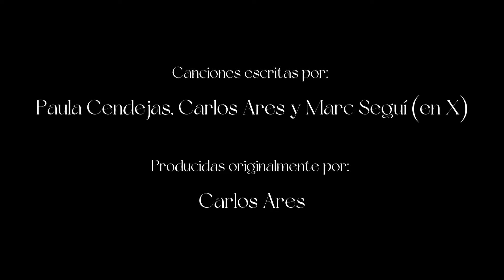TSUNAMI COVER - Guillermo JM y Paula López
Seis mini - covers de las canciones del álbum EP “TSUNAMI” de Paula Cendejas, interpretadas por Guillermo JM y Paula López.

00:06 “PAENAMORAR”
00:46 “OMEGA”
01:27 “TATAMI”
02:09 “CAFEÍNA”
02:44 “COLIBRÍ”
03:28 “X”

Canciones escritas por: Paula Cendejas, Carlos Ares y Marc Seguí (en X)
Producción original de: Carlos Ares

Bases de las covers recreadas desde cero por: Guillermo JM
Grabación y mezcla por: Guillermo JM

¡Muchísimas gracias!

________________________GJM________________________